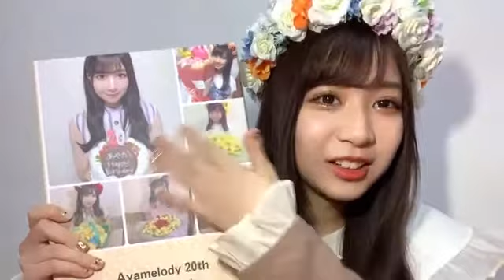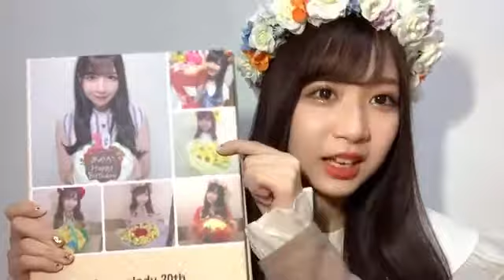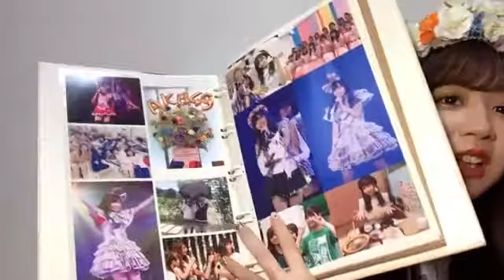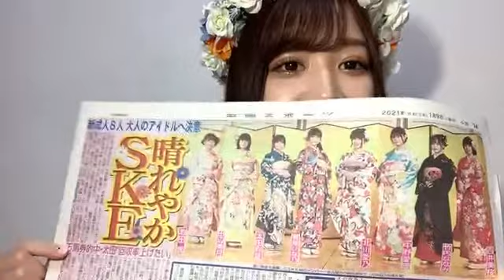2021年01月09日19時04分45秒 太田 彩夏（SKE48 チームKⅡ）